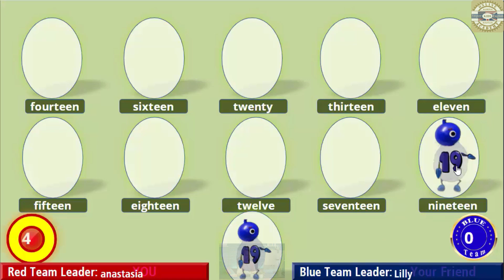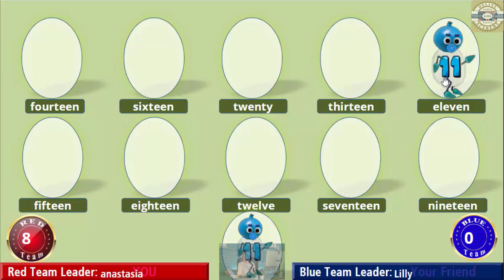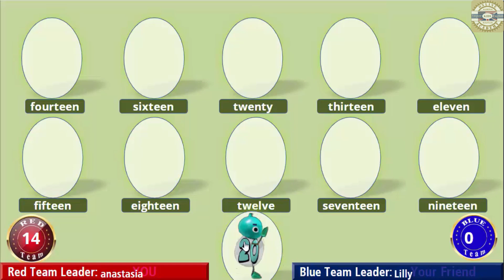Numbers 11-20 in English. Fun Learning | Do it and Speak English | Pre-A1 | Chapter 3 / Activity 9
Watch the Numbers 11-20 in English. Fun Learning to learn and have fun. Developing speech skills at a young age is crucial to speak a language fluently and accurately. Please encourage your children to repeatedly watch the unique Numbers 11-20 in English. Fun Learning video, repeating the target numbers.

Video stories are one of the most effective ways to improve pronunciation and the ability to speak at a young age. We strongly recommend kids watch all the Video Story activities several times to enhance their English skills permanently.

Chapter 3 of the Video Course is about Wild Animals and numbers 11-20.

In this Chapter, the kids will learn to talk about wild animals in English from the basics up. Along the way, they'll learn to say the names of the wild animals perfectly and do fun activities to practice what they've learned.

They'll learn about wolves, hippos, foxes, monkeys, giraffes, bears, crocodiles, zebra, rabbits, birds, kangaroos, tigers, lions, and elephants in English.

They'll learn to say and memorize the numbers from 11 to 20.

The kids will improve their reading, writing, listening, and speaking skills by watching wild animals educational videos.

Take advantage of this opportunity for your child to learn about wild animals in English in a fun and easy way!